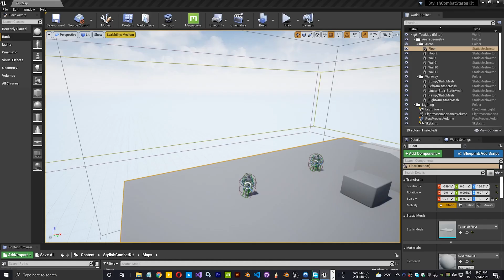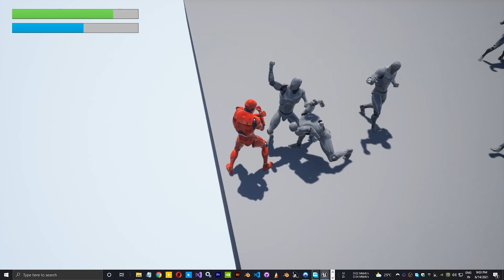Advance Anime Combat System in unreal engine 4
Advance Combat System in unreal engine 4